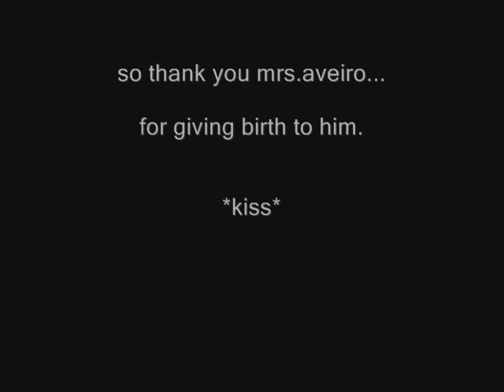hey mama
pics of cris growing up